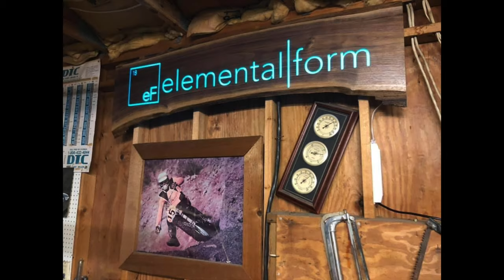Episode 101: Elemental Form. Special Guests: Rob Gore and Patch Paff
Elemental Form is a local small business, creating high-end art pieces out of various materials. Some of their recent work includes custom made wooden signs with a twist! Tune in to find out more about this unique company, and how they are just getting started!

Trader Mae’s - A Unique Place to Shop!